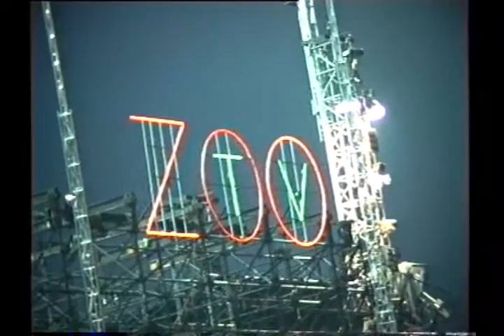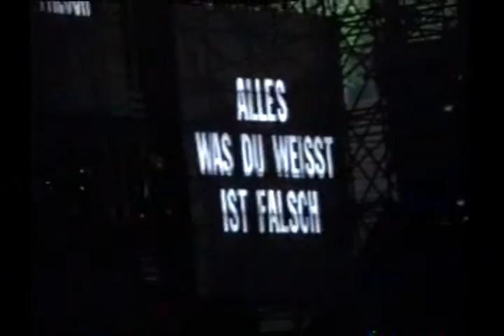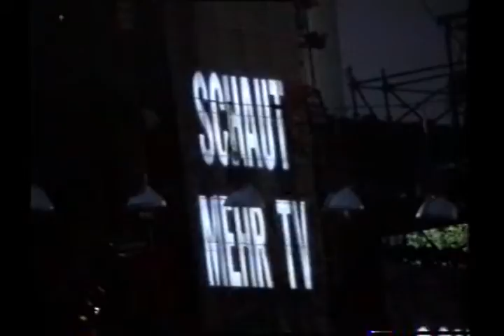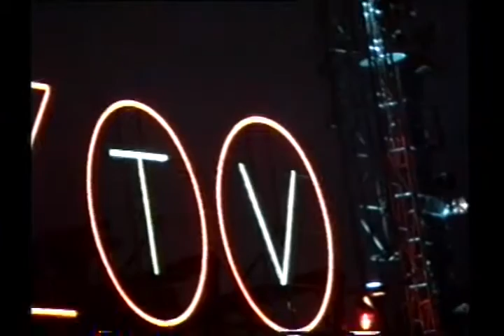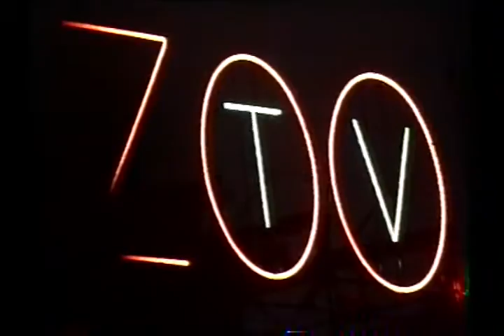U2 Zoo TV Munich - 1993-06-04 Olympiastadion Part 1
ZOO TV 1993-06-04: Olympiastadion - Munich, Germany